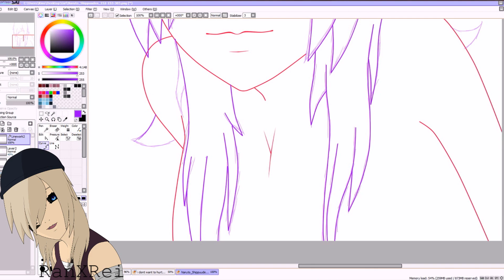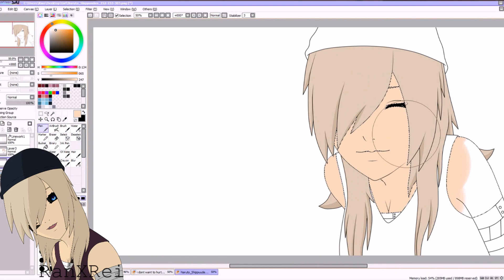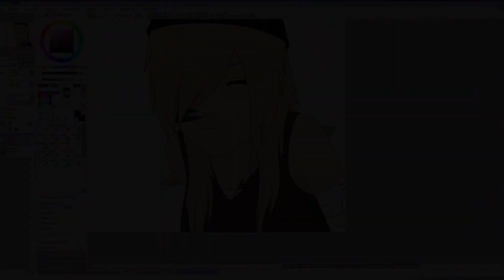[Naruto RPC Edit] Tsubaki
Just a boredom edit XD ehm uhm .. QwQ i dunno what i should say DX too tired owo